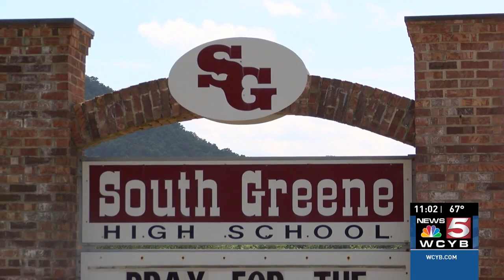Community gathers for South Greene High School student who lost his life after tragic ATV accident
A tragic ATV accident in Greene County claimed the life of a 15-year-old boy.